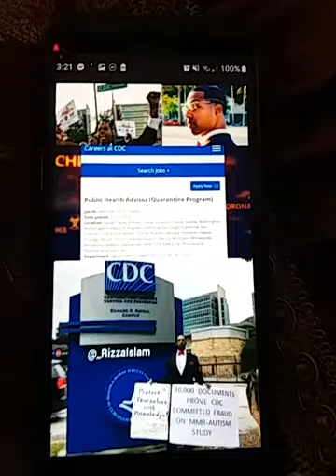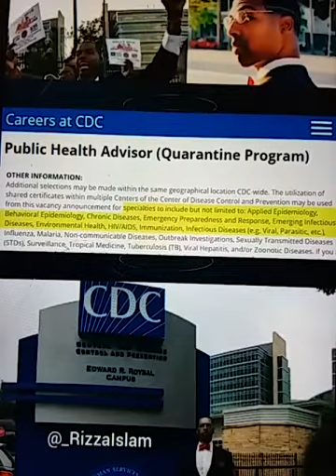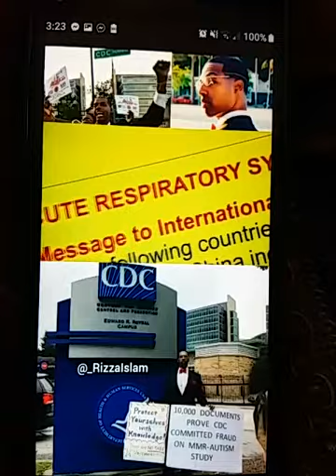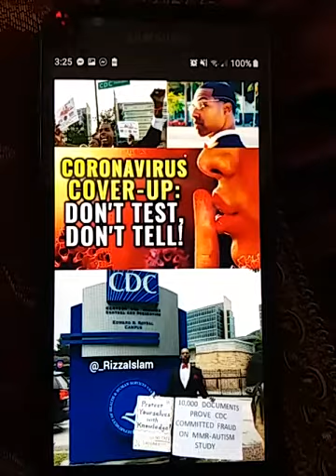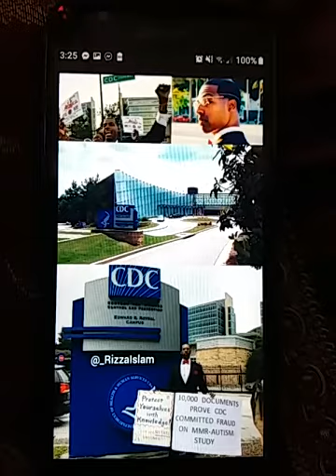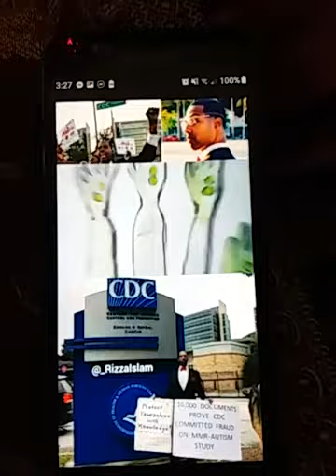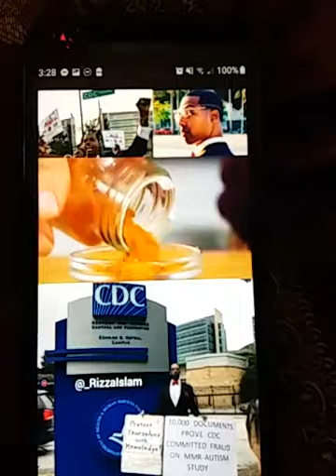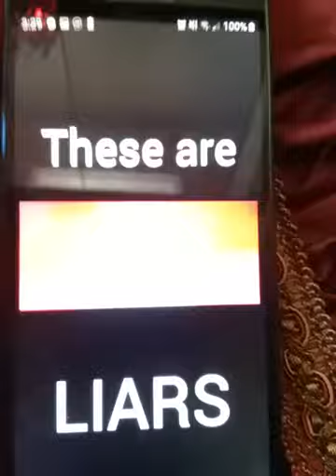April 4, 2020